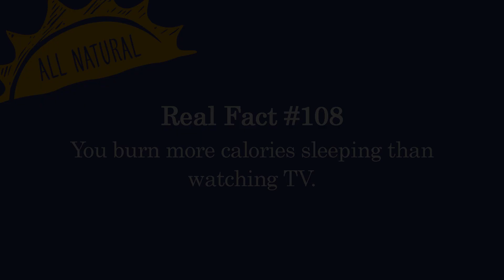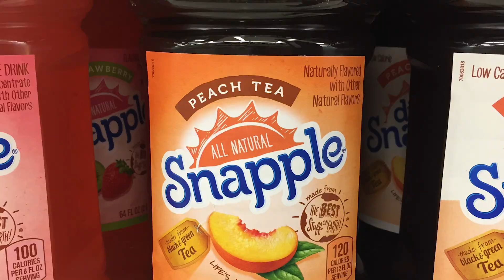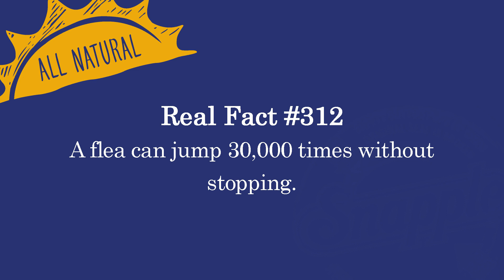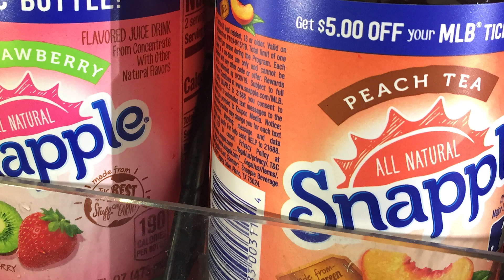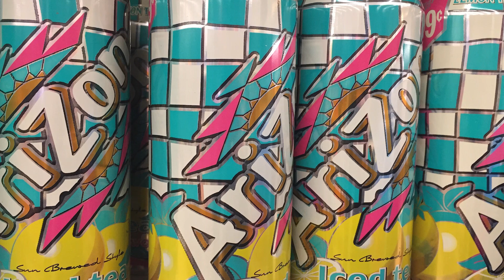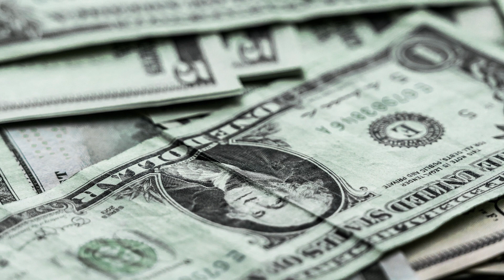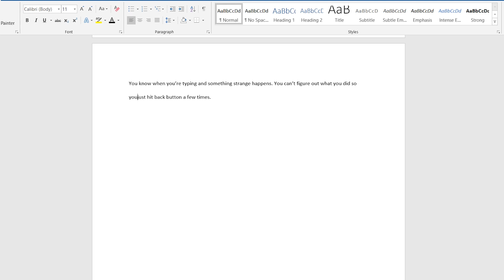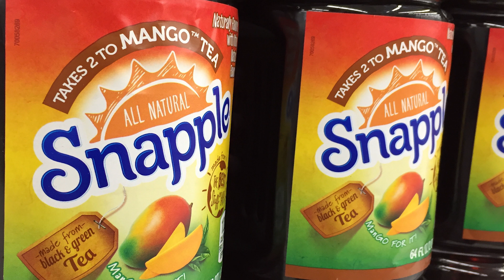Snapple - The Rise and Fall...And Rise Again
1994 - Snapple is sold for $1.7 Billion
1997 - Snapple is sold for $300 Million
2000 - Snapple is sold for $1.4 Billion (as part of a bigger deal)

This video takes a look at how Snapple became so valuable in the first place, why it lost so much value, and how they've gained it back. Oh, and Real Facts!